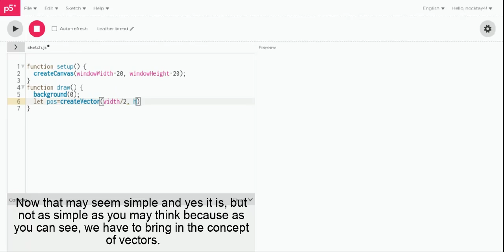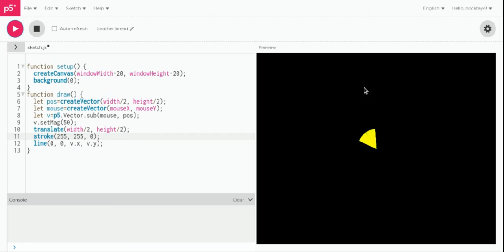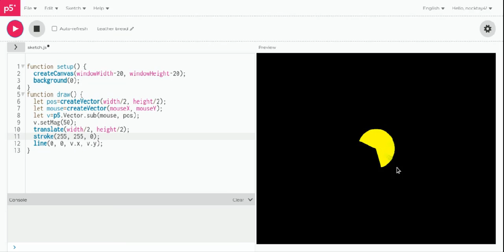Making a line rotate towards the mouse with vectors(p5.js)